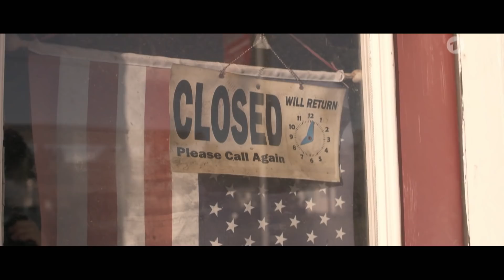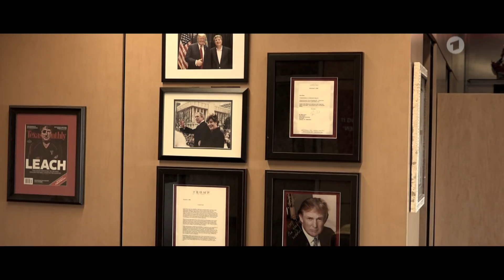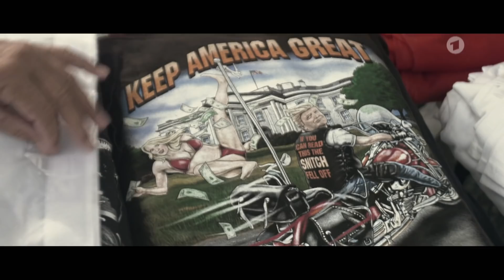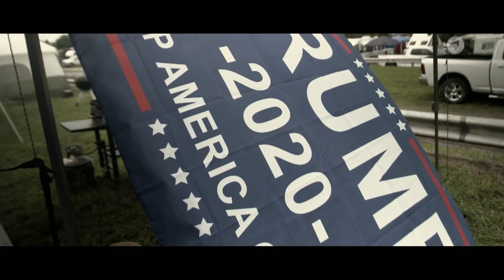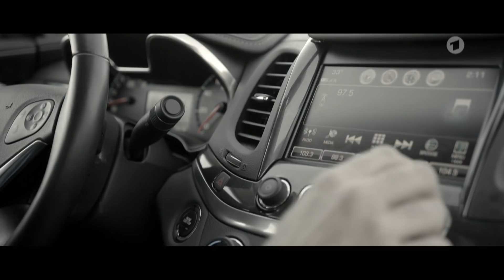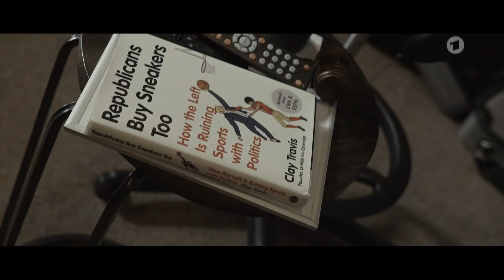Halt die Klappe und spiel! | WDR Doku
Neben den Ergebnissen auf dem Spielfeld wird der US-Sport seit einiger Zeit von einem Thema dominiert: Wie nutzen Sportler ihre Bühne zum Protest? Colin Kapernick war der erste große Star, der die Hymne vor dem Spiel zum Protest gegen Rassenungleichheit und Polizeigewalt nutzte. Seitdem ist das Thema nicht kleiner geworden - noch vor wenigen Tagen wurde an zwei der wichtigsten Colleges im Land der Sport als Projektionsfläche für den Protest genutzt. Und einer geht damit auf seine ganz eigene Weise um: US-Präsident Donald Trump. Einige Mannschaften haben den eigentlich traditionellen Trip der Ligameister in sein Weißes Haus abgesagt, andere wurden von ihm ausgeladen, weil sich Sportler und Trainer kritisch zu seiner Politik geäußert hatten. Wieder andere wurden eingeladen und kamen - noch während des vor wenigen Wochen beendeten Shutdowns.

"Er spaltet das Land und benutzt den Sport", sagt Basketball-Superstar LeBron James über Donald Trump. Aber wie positioniert sich der Sport? Was sagen die Fans? Und wie erlebt jemand die Situation, der selbst vier Jahre lang in einer der besten College-Mannschaften des Landes spielte? Johannes Herber, ehemaliger deutscher Basketball-Nationalspieler, geht auf eine Reise durch "seine" sportlichen USA, trifft Sportler, Trainer, FOX-Kommentatoren und Aktivisten, trifft Fans aus beiden Lagern: die Trump-Gegner und die Trump-Fans, versucht den Dialog zwischen den Lagern zu führen, und erlebt, wie schwierig dies ist in Zeiten zunehmender Polarisierung. Dazu erzählt er seine ganz eigene Geschichte von politischem Protest im Sport. Eher ruhig und nie mit Schaum vorm Mund erzählt "Halt die Klappe und spiel!" über gesellschaftliche Gräben, die der Sport manchmal sogar eher weitet - und vermag doch nur einen kleinen Ausschnitt eines großen Landes und eines riesigen Problems zu zeichnen.

Ein Film Film von Sven Strowick und Johannes Herber.